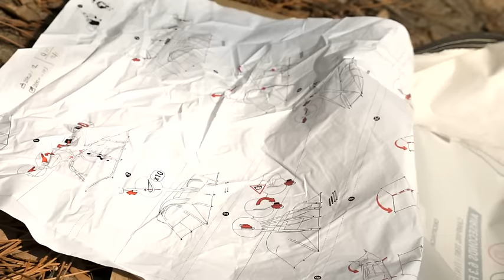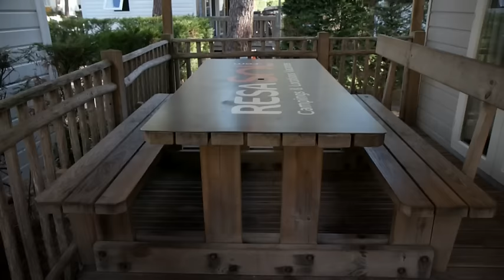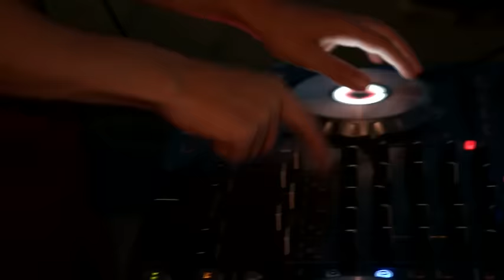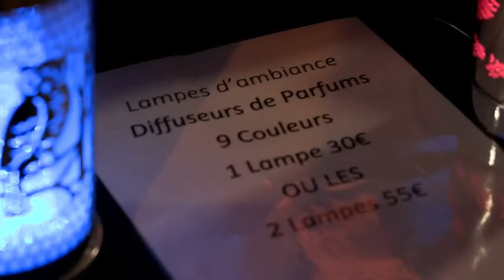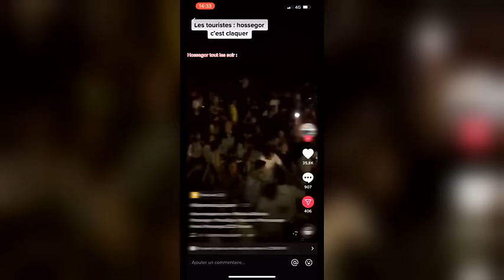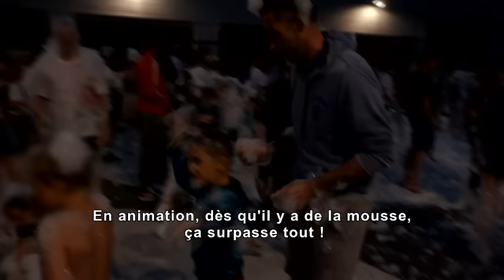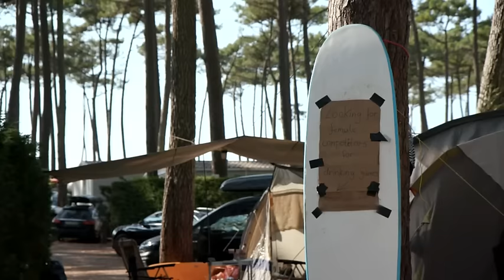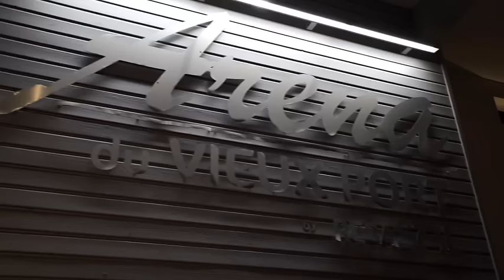Reportage 6TER "Vive le camping" - Camping Le Vieux Port - Landes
🌟 Plongez dans l'aventure estivale ! 🌅

📺 Retrouvez le reportage "Vive le camping" sur 6TER 🏖️

Cet été, partez à la découverte du Camping Le Vieux Port, une expérience camping exceptionnelle dans les Landes !